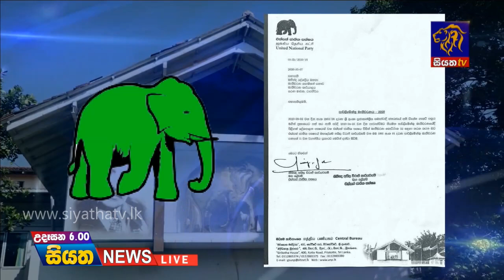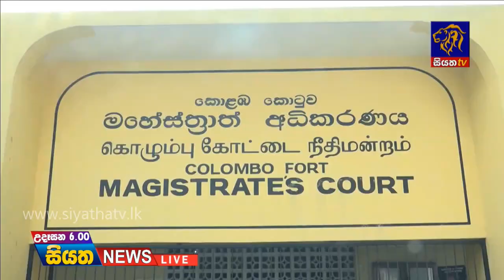Siyatha News | 06.00 AM | 08– 03 – 2020